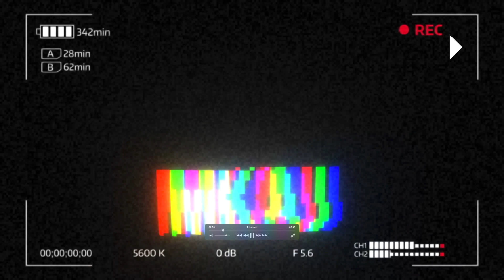월가 & 개미 피튀기는 싸움! GME AMC 주목! 트럼프 변호인 새롭게 뽑아! 바이든 부양책 공화당 1/3로 줄여! 미얀마 쿠데타! 로빈후드 주식 매수 제한! 2월1일 뉴스